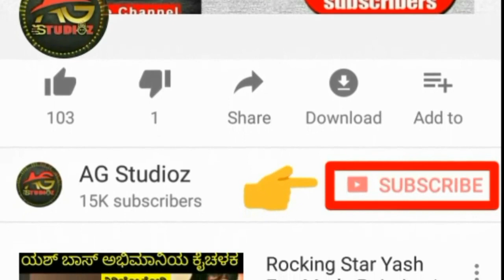ಮೈ ನೇಮ್ ಈಸ್ ಕಿರಾತಕ | ಮೇಕಿಂಗ್ ಸ್ಟಿಲ್ ಗಳು ನೋಡಿ | ಯಶ್ | ನಂದಿತಾ | ಅನಿಲ್ ಕುಮಾರ್ Exclusive Video